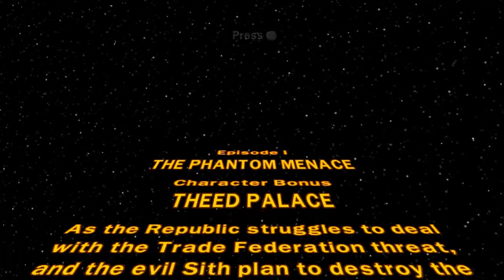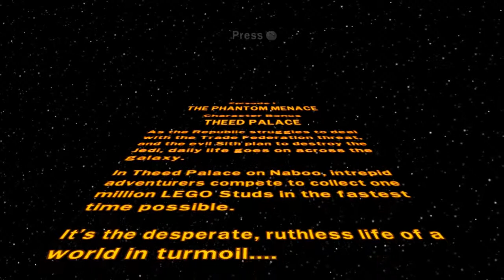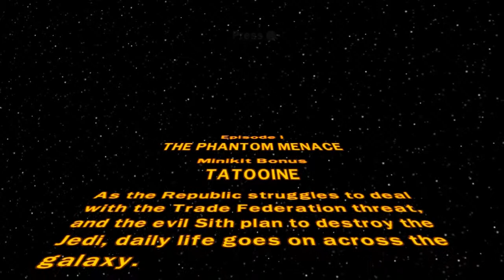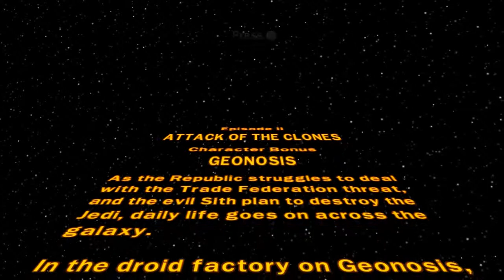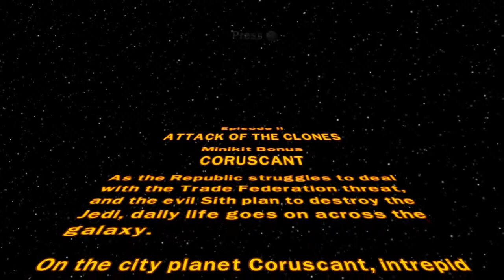Lego Star Wars: TCS: Bonus Levels of Episodes 1+2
These are really short ones, so yea.
Either way, you have to get 1 million studs in 5 minutes to earn a gold brick. Each episode features one character stage and one mini-kit-vehicle stage. They're plenty of fun, and made for small competitions.
Go for the power-ups and keep shooting, and let the stud magnet of the power-up do the work for you!

This is the end of the actual description, this sentence and the ones after are all part of default settings.